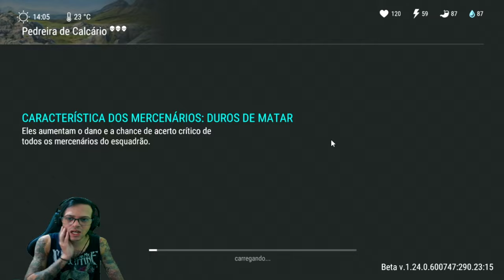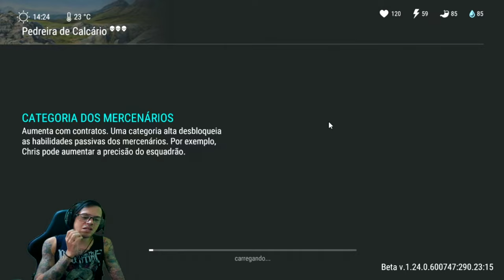●SEGREDO REVELADO EVENTO ATUALIZAÇÃO!! COMO MATAR O URSO/JAVALI E LUCRAR MUITO 👁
▬▬▬▬▬▬▬▬▬▬▬ஜ۩۞۩ஜ▬▬▬▬▬▬▬▬▬▬▬▬▬

Deixe o Like - 00:00
SE INSCREVA E DEIXE O LIKE  - 12:00